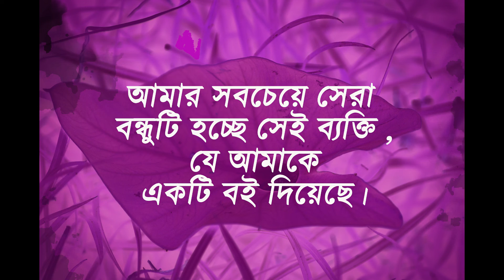আব্রাহাম লিংকনের উক্তি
Abraham Lincoln was an American lawyer and statesman who served as the 16th president of the United States from 1861 until his assassination in 1865. Lincoln led the nation through the American Civil War and succeeded in preserving the Union, abolishing slavery, bolstering the federal government, and modernizing the U.S. economy.

Lincoln was born into poverty in a log cabin in Kentucky and was raised on the frontier, primarily in Indiana. He was self-educated and became a lawyer, Whig Party leader, Illinois state legislator, and U.S. Congressman from Illinois. In 1849, he returned to his law practice but became vexed by the opening of additional lands to slavery as a result of the Kansas–Nebraska Act of 1854. He reentered politics in 1854, becoming a leader in the new Republican Party, and he reached a national audience in the 1858 Senate campaign debates against Stephen Douglas. Lincoln ran for President in 1860, sweeping the North to gain victory. Pro-slavery elements in the South viewed his election as a threat to slavery, and Southern states began seceding from the Union. During this time the newly formed Confederate States of America began seizing federal military bases in the south. Just over one month after Lincoln assumed the presidency, the Confederate States attacked Fort Sumter, a U.S. fort in South Carolina. Following the bombardment, Lincoln mobilized forces to suppress the rebellion and restore the Union.